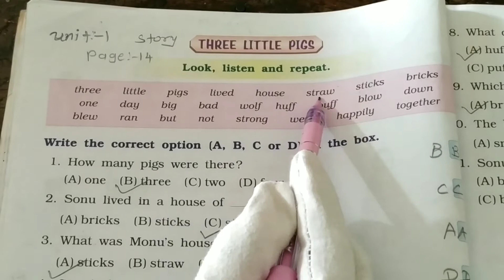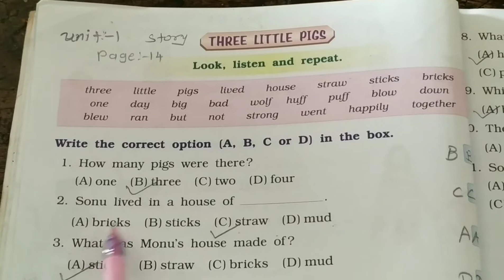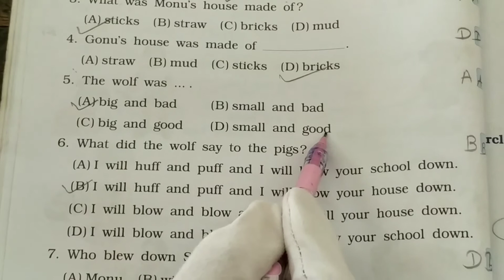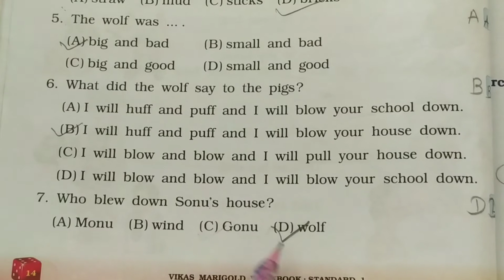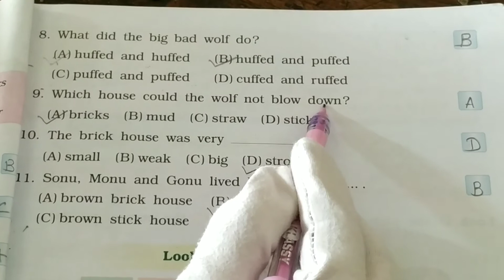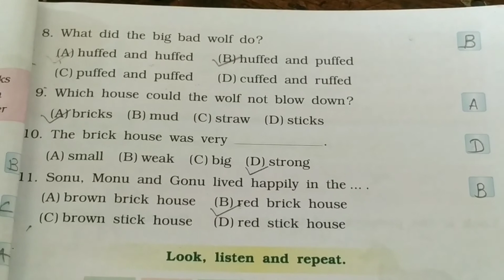Std 1 Marigold workbook unit 1 story Three little pigs page14